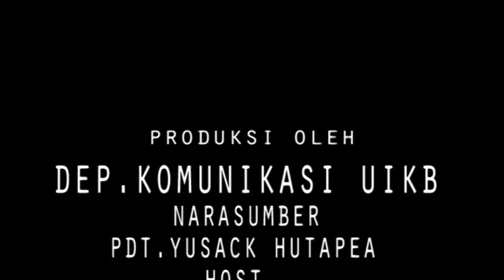PERZINAHAN ROHANI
Pelajaran sekolah sabat"PERSINAHAN ROHANI"